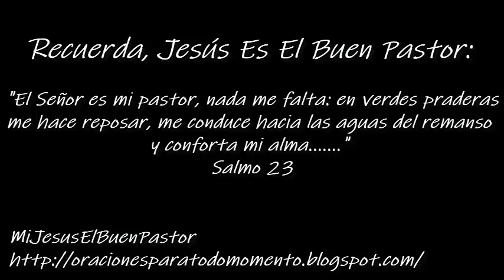SANTO EVANGELIO VIERNES 7 DE AGOSTO DE 2020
REFLEXIÓN: "¿Llevo mis cruces con Cristo o las he convertido en cadenas, porque no dejo lugar para Él en mi vida?".